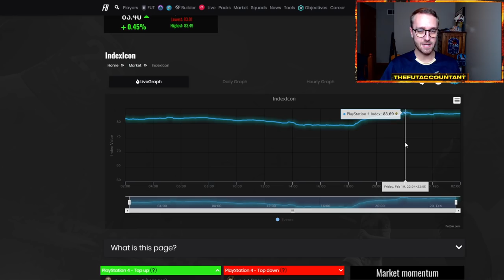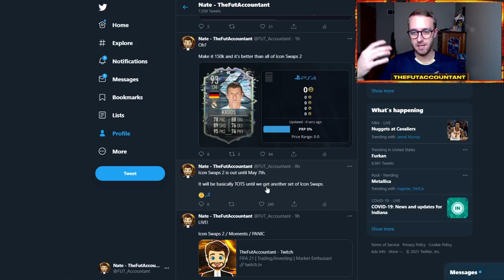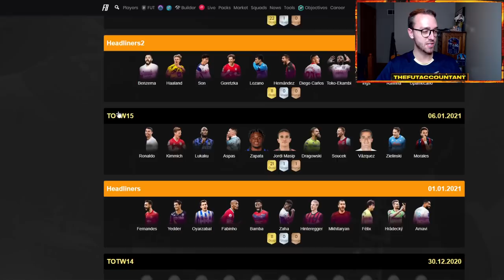ICON SWAPS 2 IS BAD?! KROOS SBC LEAKED & CRAZY ICON PRICE MOVEMENTS! FIFA 21 Ultimate Team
Icon Swaps 2 has dropped in FIFA 21 Ultimate Team, but the time frame and the icon options are not very desirable. We talk why it was a bad day on FUT 21 and the multiple EA mistakes that were made today. Also, EA added a flashback Toni Kroos into the game that we could see today as an SBC!